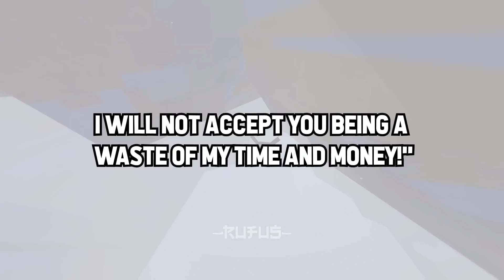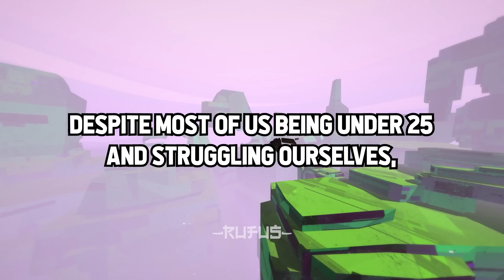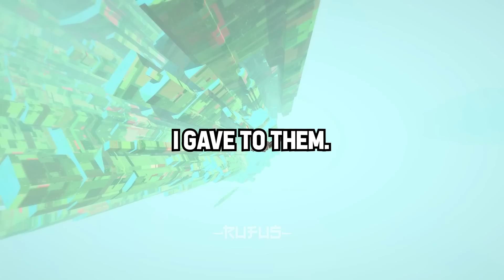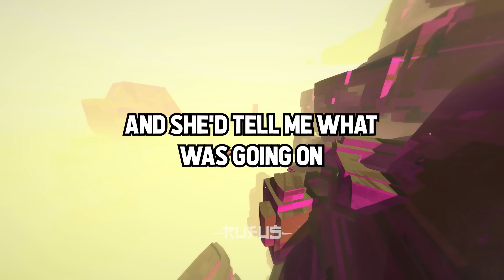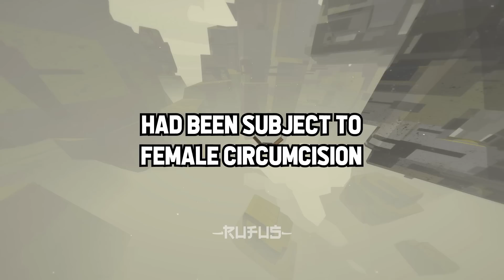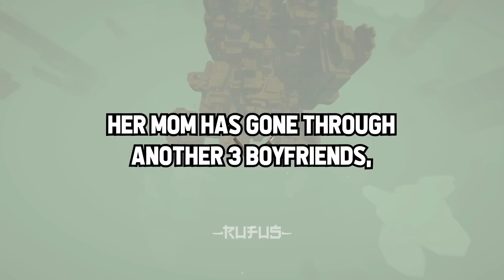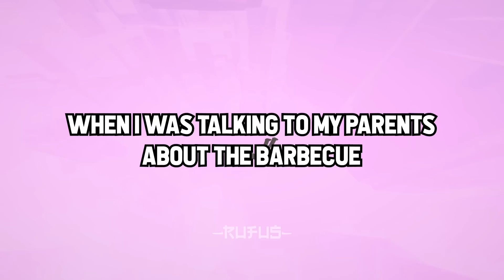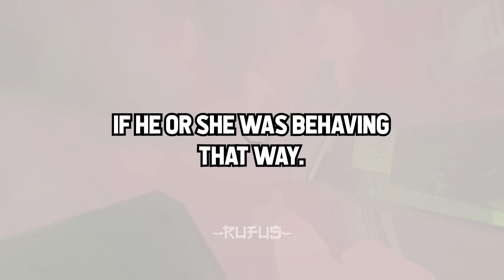Teachers, What Is The WORST Thing A Parent Did That Made You Call CPS?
"The Child Who Is Not Embraced By The Village Will Burn It Down To Feel The Warmth"